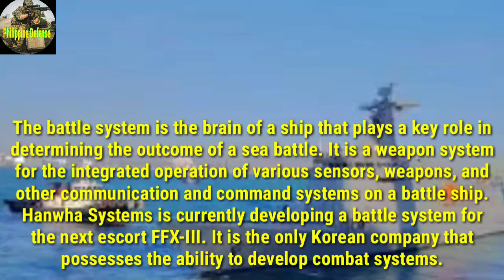GOOD NEWS ! Hanwha Systems Loads Combat Management System on BRP Jose Rizal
Hanwha Systems announced on May 21 that it successfully mounted a c0mbat management system (CMS) on the Philippines' most advanced frigate Jose Rizal, which departed on May 18.

The escort ship is a 2,600-ton class frigate of the Philippine Navy, built by Hyundai Heavy Industries. It was loaded with the FFX Batch-II Combat System developed by Hanwha Systems.

The battle system is the brain of a ship that plays a key role in determining the outcome of a sea battle. It is a weap0n system for the integrated operation of various sensors, weap0ns, and other communication and command systems on a battle ship. Hanwha Systems is currently developing a battle system for the next escort FFX-III. It is the only Korean company that possesses the ability to develop c0mbat systems.

"We have been supplying c0mbat systems to over 80 battleships, including the Korean Navy's watercraft and submarines, over the past 40 years. We develop and mass-produce world-class advanced c0mbat systems," a Hanwha Systems official said. “We are looking forward to expanding system exports to countries in Southeast Asia, Latin America and the Middle East down the road."